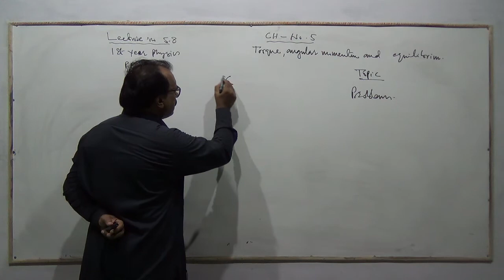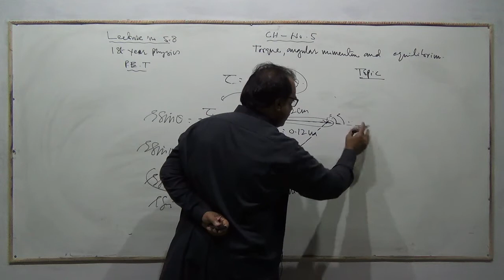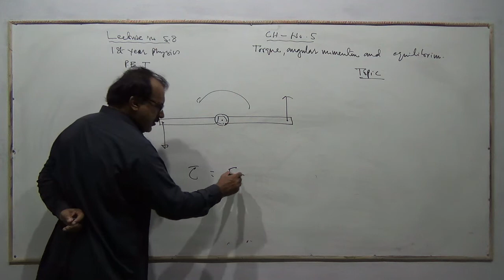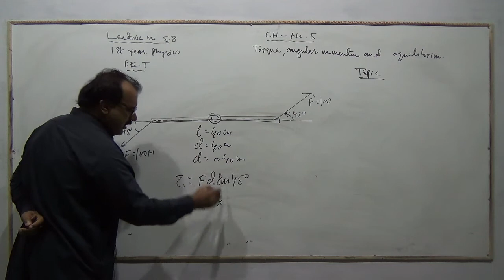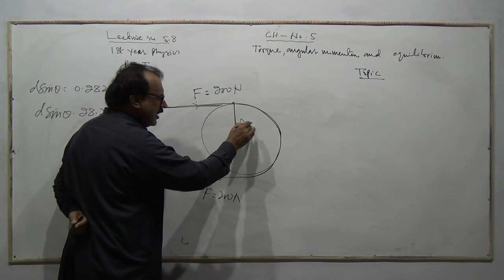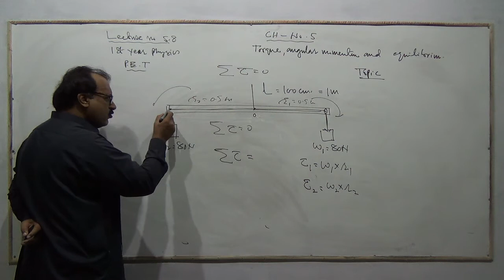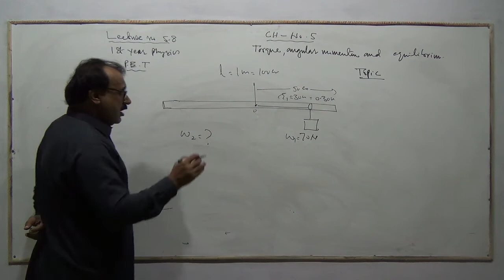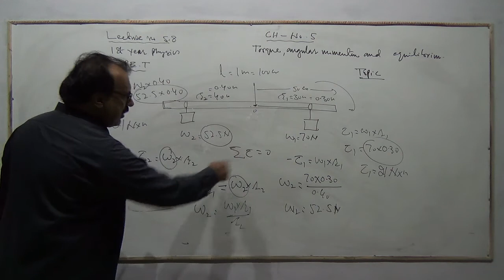Physics XI Entry Ch_5 Lec_8 Problems